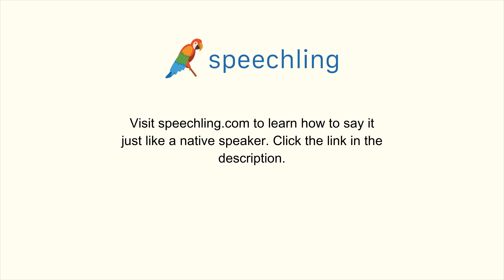How to say "Short-term" in Chinese (Traditional)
Male Voice:
短期

Female Voice:
短期

Male Voice Translation:
Short-term

Female Voice Translation:
Short-term